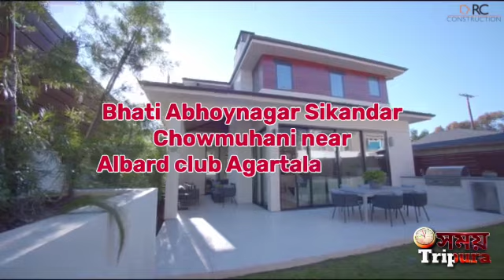Breaking news আক্রান্ত পরিবারকে দেখতে গিয়ে বিশালগড়ে নিজেরাই আক্রান্ত জোটের নেতারা !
Breaking news
আক্রান্ত পরিবারকে দেখতে গিয়ে বিশালগড়ে নিজেরাই আক্রান্ত জোটের নেতারা !